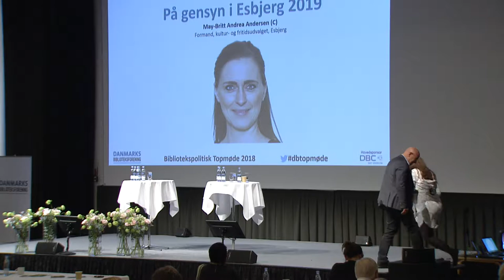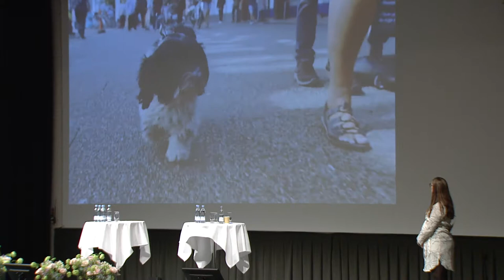May Brit Andrea Andersen "På gensyn i Esbjerg 2019"